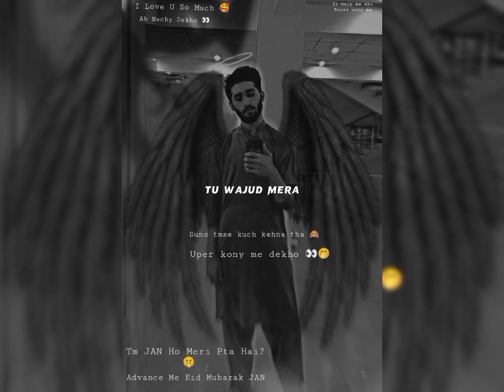Main Jo Mit Bhi Gaya Toh Wajood Mera ❤️ 🥺